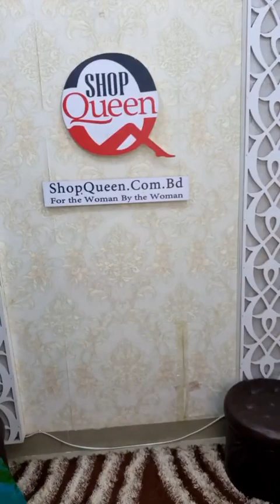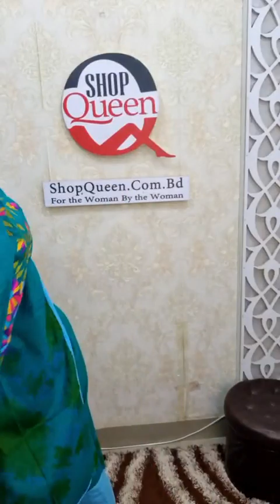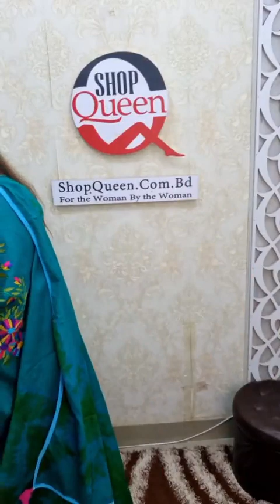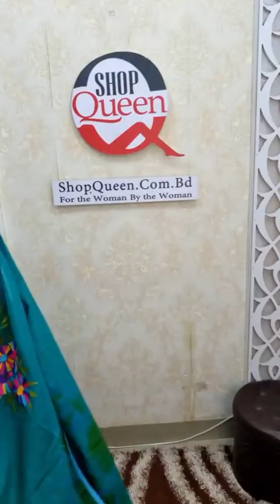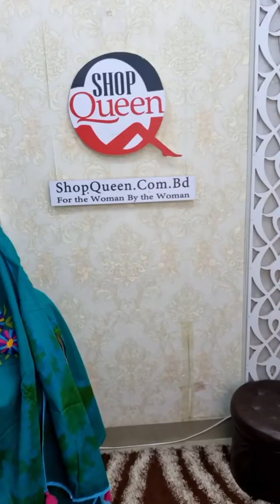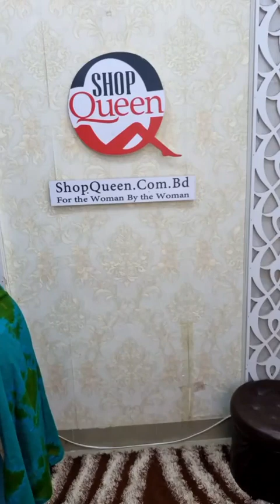shopqueendesignercollection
ডিজাইনার কালেকশন
বেক্সি ভয়েল ২৪৫০ টাকা
স্লপ কটন টু পিস ২৩৫০ টাকা
তাঁত থ্রি পিস ২৫৫০ টাকা
গ্রামীণ চেক কামিজ ১০৫০ টাকা
মোমবাটিক মসলিন
প্রতিটি থ্রি ড্রেসে ৩০০ টাকা ডিস্কাউন্ট।
কামিজ ১৫০ টাকা ডিস্কাউন্ট
রাত ১২ টা পর্যন্ত।
whatsApp Number for Order: 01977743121